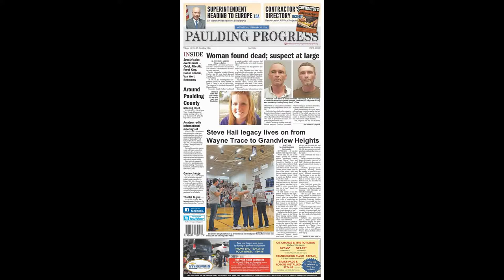Photos of the Week February 17, 2016 – Paulding County Ohio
Paulding County Progress news photos for the week ending February 17, 2016. For the latest updates, see our Web This slideshow is a DHI Media/Paulding County Progress production.